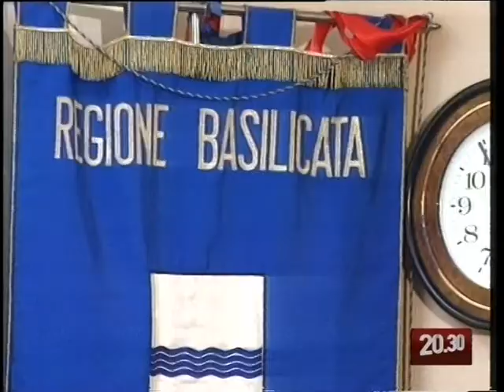TG 21.07.09 Piano casa ok, regioni soddisfatte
Con la firma del premier Berlusconi, il Governo ha avviato il Piano Casa che punta a realizzare 100mila alloggi in 5 anni per le fasce più deboli. Sia l'assessora all'Edilizia della Regione Puglia, Barbanente, sia il governatore, De Filippo, esprimono soddisfazione ma anche qualche perplessità